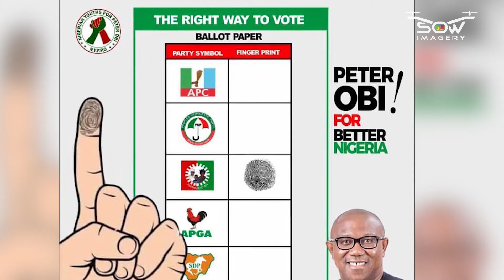LABOUR PARTY OBIDIENT RALLY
Labour party's OBIdient mega rally in Uvwie/Warri, Delta State